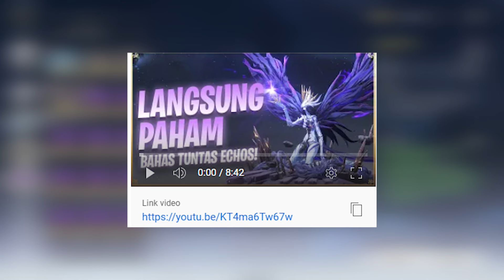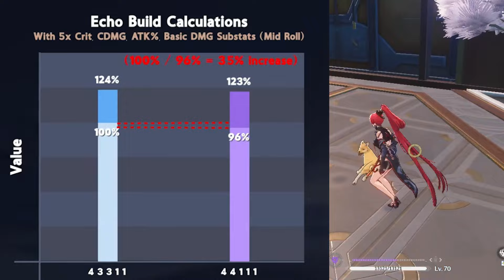44111 JELEK? DIBANDINGKAN 43311? - WUTHERING WAVES [TOPUP DI FEBRY.STORE]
00:00 : Intro
00:22 : 43311 VS 44111
00:57 : Isi Konten
04:40 : Kesimpulan

DENGAN KALIAN TOPUP SAMA SAJA KALIAN MENDUKUNG AKU UNTUK TERUS MEMBUAT VIDEO VIDEO SEPERTI INI!
Follow Aku Dong!
Suport Channel Ini Dengan Cara Donasi
(Saya Ucapkan Terimakasih Yang sebesar Besarnya, Kalau Kamu Membuang Uang kamu ke Fitur Trakteer Aku)
Don’t Forget To :